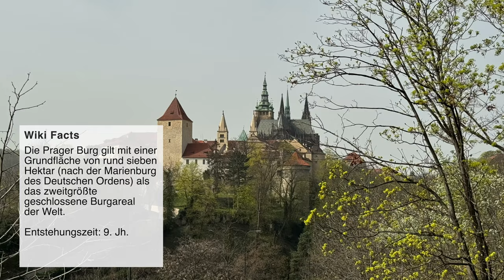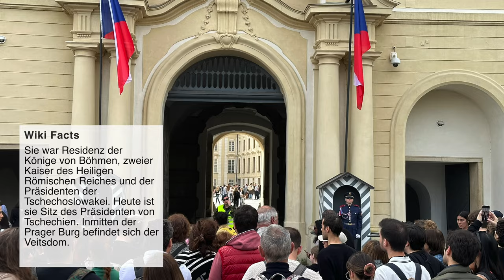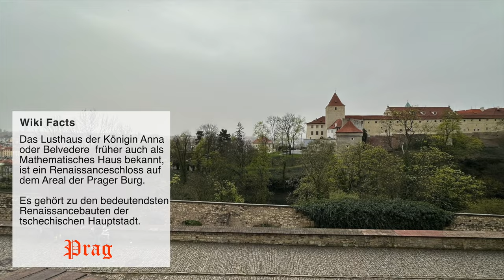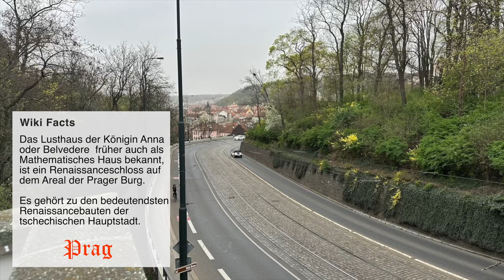Camper Tour - Bestohlen in Prag ! - Ostertour 2024 - Episode 3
Unfassbar! Aber ja, es hat uns und unseren Freunden erwischt. Wir wurden in Prag bestohlen. Warum uns der Diebstahl aber am Ende irgendwie nicht störte verraten wir euch in diesem Video. Dazu schauen wir uns die Prager Burg an und nehmen euch dazu mit.

Kostenpflichtiger Parkplatz, Preis aktuell 30 €